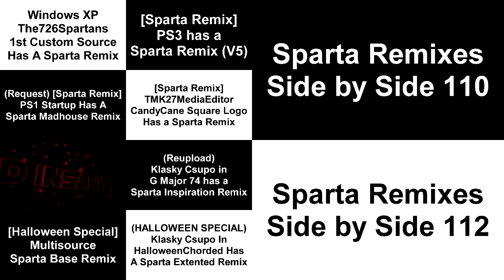Sparta Remixes Super Side by Side 28 (Next-Generation-Parisons Version)